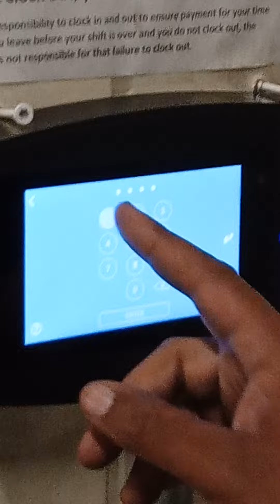. ..diggingforgold 😂# Tyler Perry my inspiration